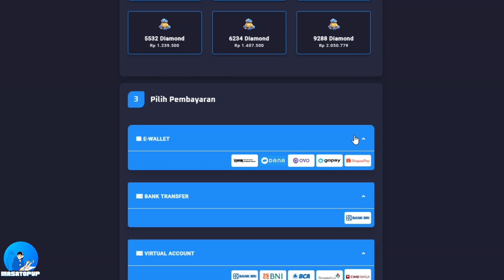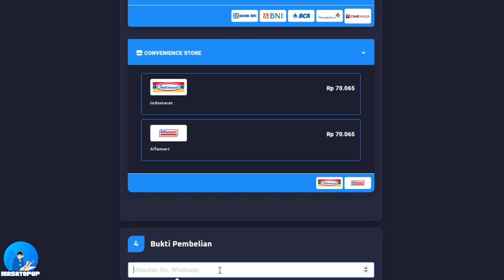LEON ANTI FURRY - RESIDENT EVIL 4 REMAKE.EXE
Top Up Di Doa Ibu Store